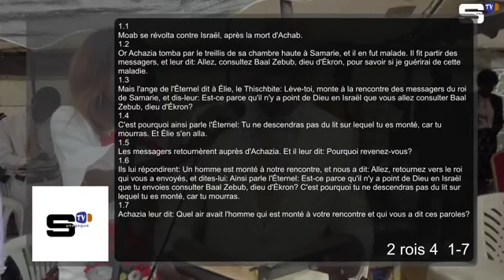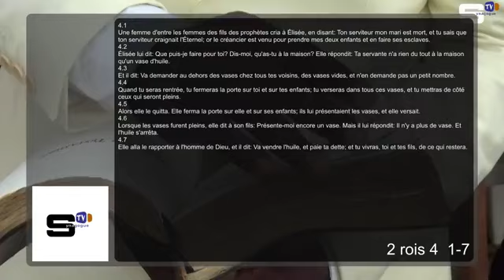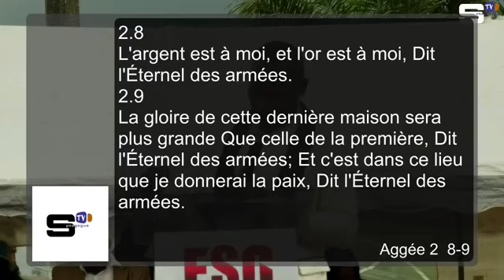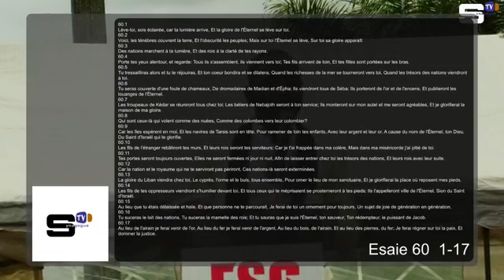(2/7) JE VEUX LA LIBERATION DE MES FINANCES Culte Dominical 10 10 2021 Prophète Emmanuel NDZOMA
JE VEUX LA LIBERATION DE MES FINANCES
Culte Dominical 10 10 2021
Prophète Emmanuel NDZOMA